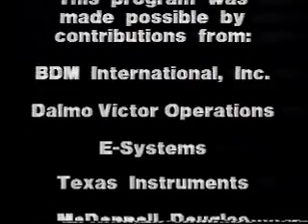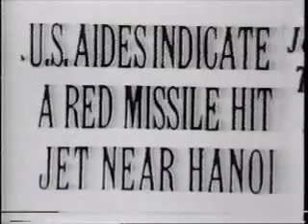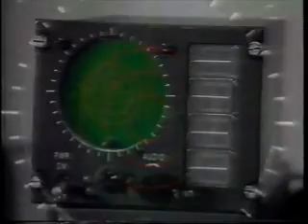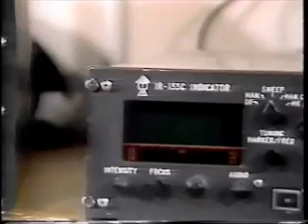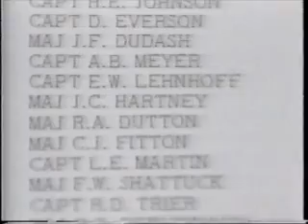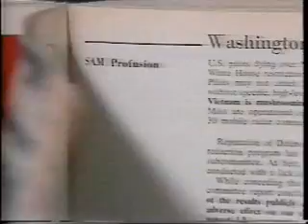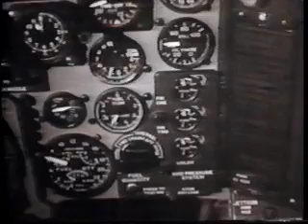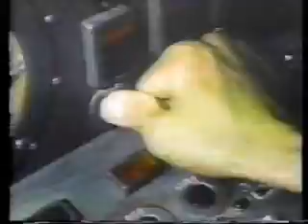First In...Last Out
This is part I of the story of the Air Force Wild Weasel SAM suppression mission. I was an F-4G Wild Weasel instructor in the Air force and Loved showing the documentary to my students.